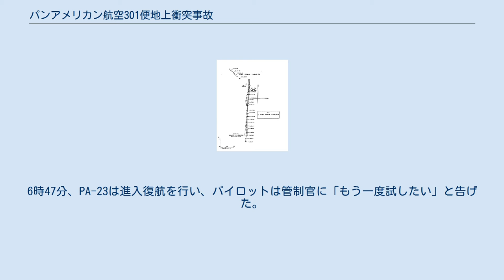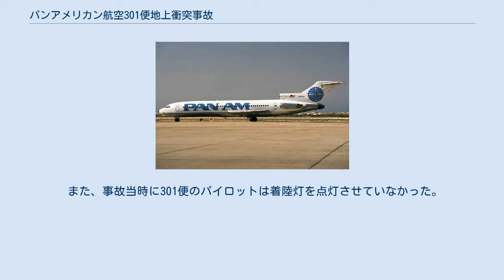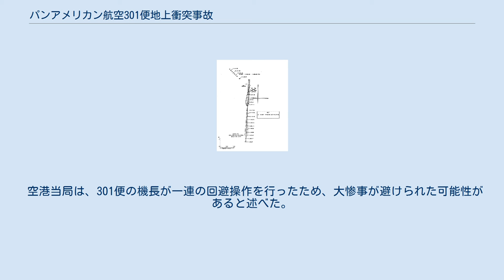パンアメリカン航空301便地上衝突事故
パンアメリカン航空301便地上衝突事故は、1986年11月6日にアメリカ合衆国のタンパ国際空港で発生した航空事故である。
離陸のため誘導路を走行していたパンアメリカン航空301便（ボーイング727-235）に着陸してきた個人所有のパイパー PA-23-150が衝突し、PA-23のパイロットが死亡した。
 事故機のボーイング727-235（N4743）は1968年に製造され、同年3月20日に初飛行を行っていた。
 301便のコックピットには機長、副操縦士、航空機関士が乗務しており、3人とも有効な飛行資格を保有していた。
 事故機のパイパー PA-23-150（N2185P）は1956年11月16日に製造された。
直近の検査は1986年5月19日に行われており、この時点での総飛行時間は4,248時間だった。
 PA-23を操縦していたのはイースタン航空の機長である56歳の男性だった。
機長は自宅からタンパ国際空港への通勤にPA-23を使用していた。
事故当日、機長は8時05分発のEA164便に乗務するため、7時20分までに空港にチェックインする必要があった。
総飛行時間は約20,000時間で、タンパ国際空港へは過去12ヶ月で33回の着陸経験があった。
 EA164便は代わりの機長の到着後、およそ1時間半遅れて離陸した。
 事故前日の21時頃、PA-23のパイロットは翌日のタンパ国際空港の天候をフライト・サービス・ステーションに電話して聞いた。
この時にパイロットが得た情報では、視程は4.8km程度と予報されていたが、予報は夜半に2度修正され、4時20分の最新の予報では視程は200mとなっていた。
しかしPA-23のパイロットは出発前に新しい予報を聞いていなかった。
事故当日の6時12分、PA-23はパイン・シャドーズ飛行場を離陸し、タンパ国際空港へ向かった。
6時40分、管制官は進入許可を与えた。
6時47分、PA-23は進入復航を行い、パイロットは管制官に「もう一度試したい」と告げた。
この時点で視程は1,000フィート (300 m)まで低下していた。
6時58分、PA-23は2度目の進入を開始した。
 7時01分、パンアメリカン航空301便は滑走路35Lへ向けてタキシングを開始した。
301便が誘導路W-2を走行中、霧の中からPA-23が真っ正面に現れた。
301便の機長はブレーキをかけると共に機体を右に向け、衝突を回避しようとした。
PA-23は301便の左前方部に衝突し、機体の下を通り抜けて炎上した。
 国家運輸安全委員会（NTSB）が事故調査を行った。
最終報告書では、事故原因としてPA-23のパイロットが地上を目視できない状態で着陸を強行した結果、誤って誘導路に着陸し、301便と衝突したと推定された。
 PA-23のパイロット、すなわちイースタン航空の機長は1981年に乗務に遅刻し、その便を遅延させたことがあった。
そのとき、再発防止のための是正処置を取るようにと勧告されていた。
再度遅刻すると懲罰を受けてしまう期間は3年で事故時には期間を過ぎていたが、この事を機長は知らなかった。
そのため、機長は遅刻を絶対に出来ないと思い込んでおり、これが着陸を強行させた心理的要因と推定された。
 また、事故当時に301便のパイロットは着陸灯を点灯させていなかった。
着陸灯を点灯させないことは規則違反ではかったが、PA-23が衝突を回避するのに役立った可能性が指摘された。
 空港当局は、301便の機長が一連の回避操作を行ったため、大惨事が避けられた可能性があると述べた。
301便の副操縦士は衝突の直前、PA-23が機首をあげ、わずかに左に傾いていたため、回避操作を行っていた可能性があると話した。
管制官とパイロットの会話を聞いていた空港職員は、パイロットが「大変だ」と叫んでいたと証言した。
また、管制官がPA-23の着陸を認めていなかったとも証言した。
これに対してFAAのスポークスマンは着陸の許可は与えられていたと否定した。